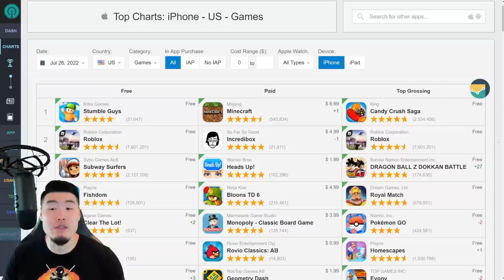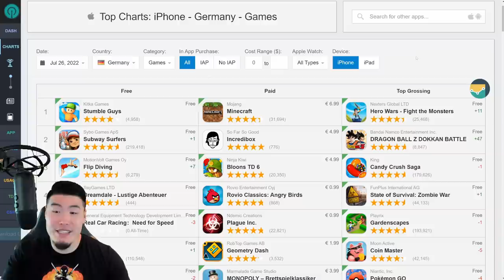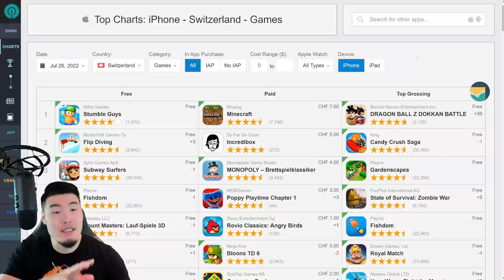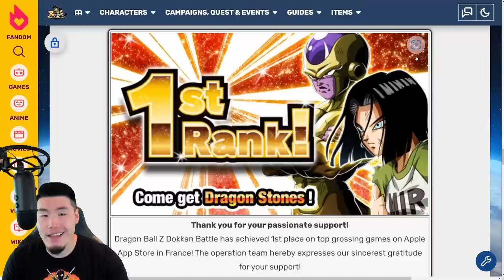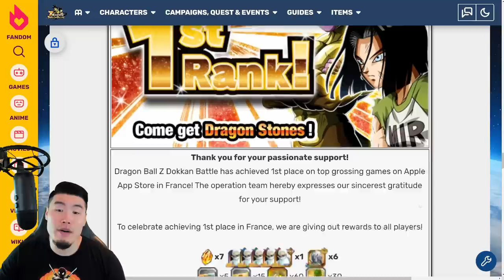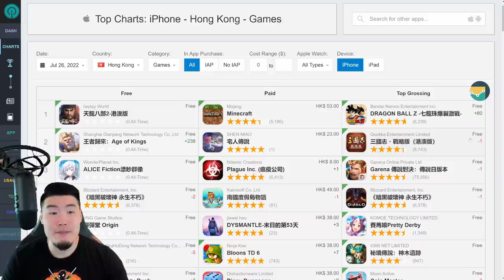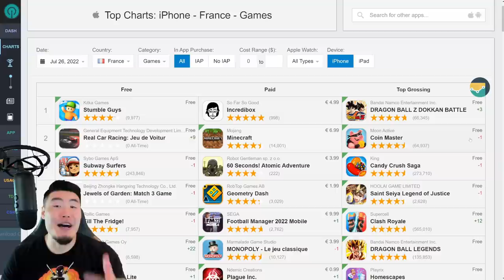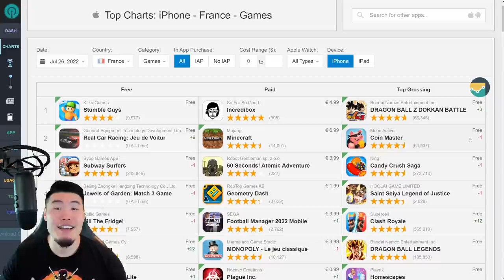TONS OF FREE STONES ON THE WAY?! 7th Anniversary PART 2 Top Grossing Update! (DBZ Dokkan Battle)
Let's find out if Global players are getting any FREE STONES for the Top Legendary Summon banner!